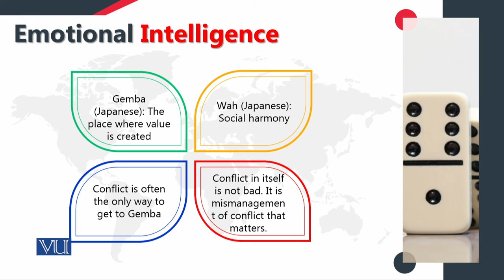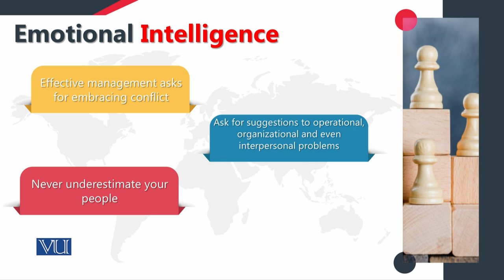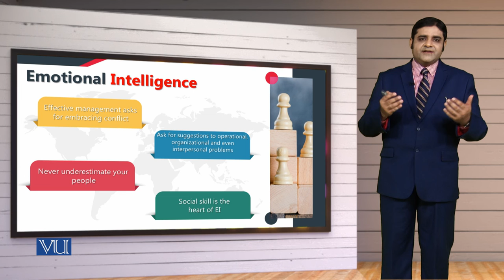MGT714_Topic121 | Leadership, Emotional Intelligence & Decision Making